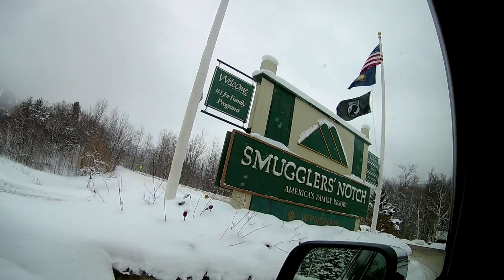Q105.7 Staycation at Smugglers' Notch Ski Resort [Sponsored]